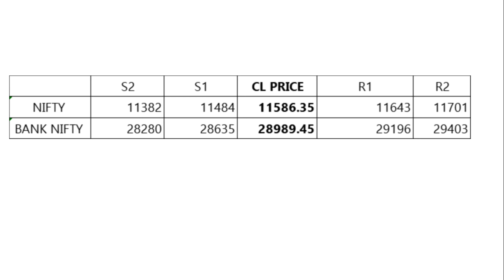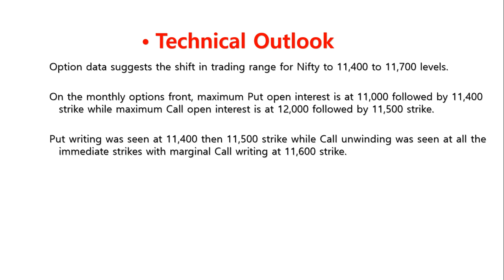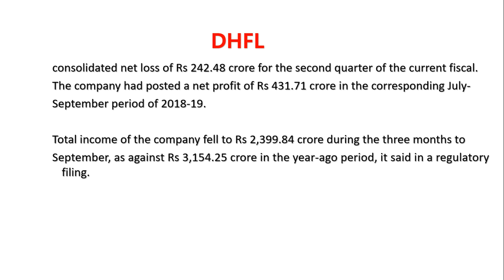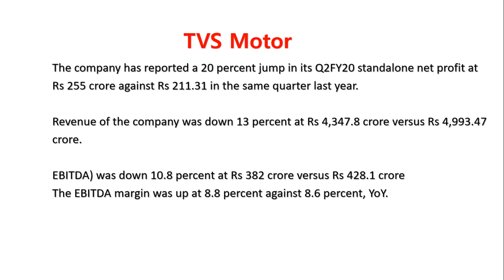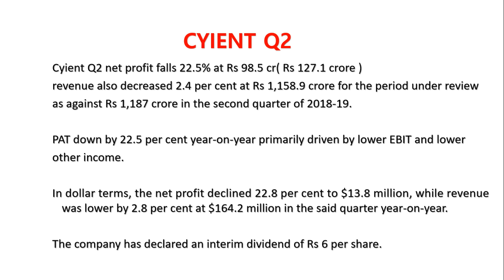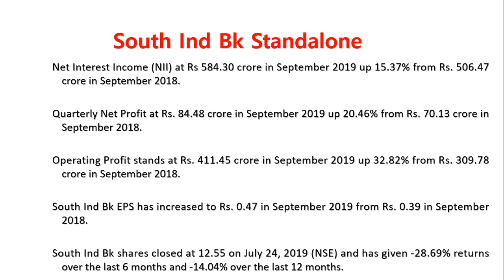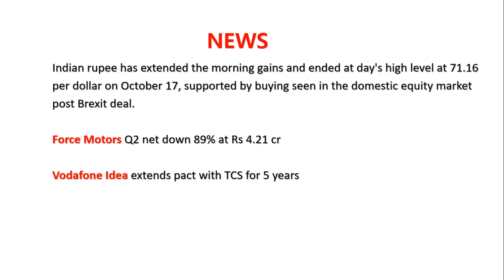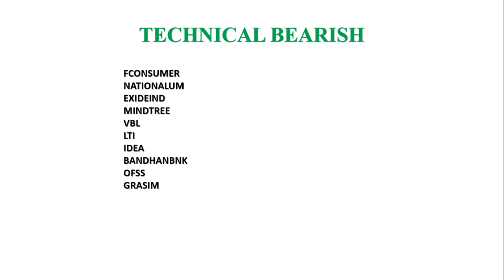STOCK MARKET MORNING UPDATES TODAY : 18/10/2019 || NIFTY || SENSEX || STOCKS TO FOCUS||NEWS||TTA